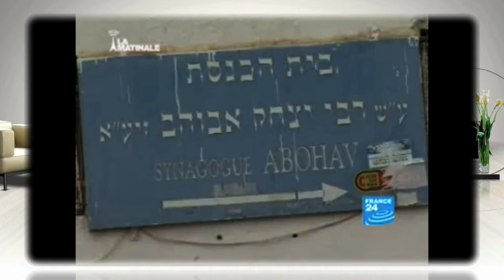la Haine des juifs sionistes au arabe